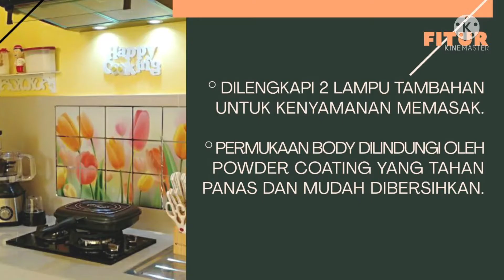Cara mudah dan benar pasang cooker hood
dukungan anda sangat berati banget bagi kami 🥰🥰🥰